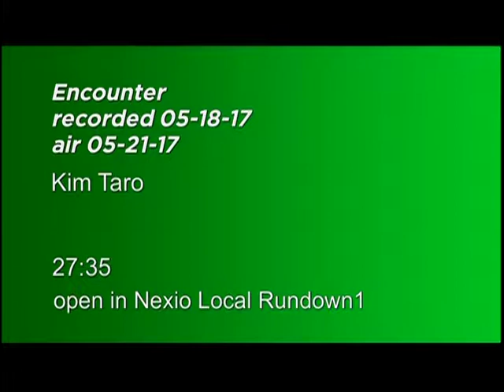Encounter-Sunrise Wellness Center (1 of 2)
Host:  Jeff Kellam, Parish Assoc., Union Presbyterian Church, Endicott
Guest:  Kim Taro, Director, Sunrise Wellness Center